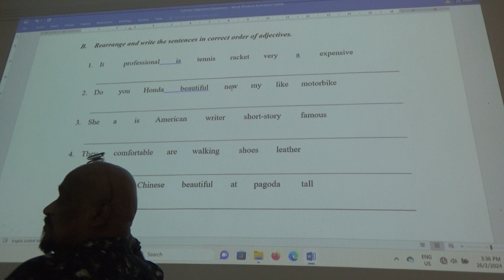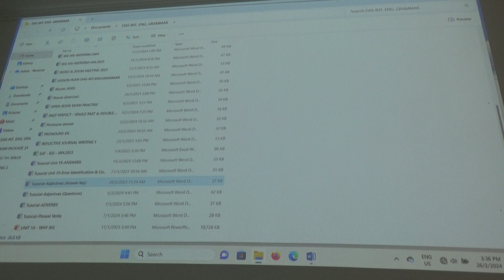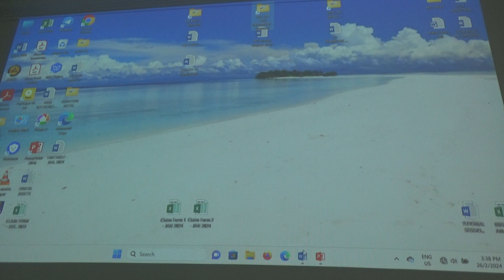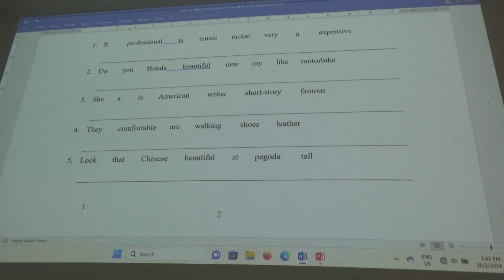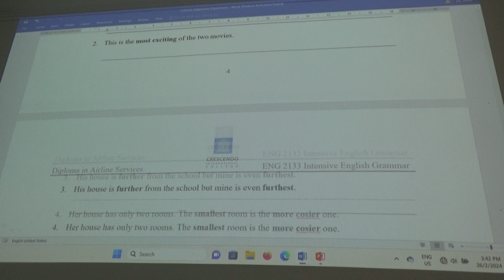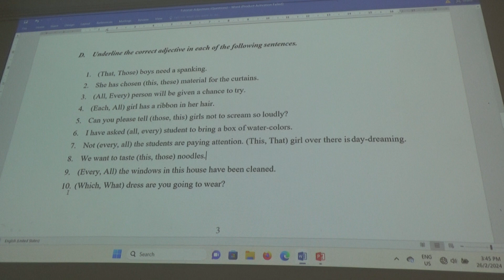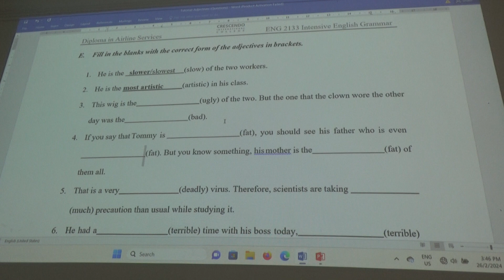260224 - Part 3 ENG2133